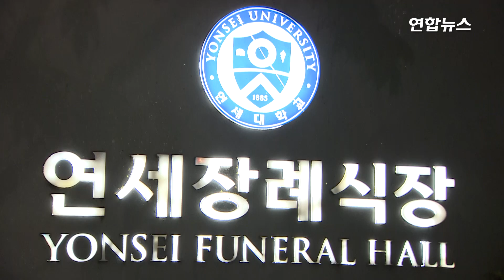김대중 전 대통령 장남 김홍일 전 의원 별세/ 연합뉴스 (Yonhapnews)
(서울=연합뉴스) 김대중 전 대통령의 장남인 김홍일 전 민주당 의원이 20일 오후 5시께 별세했습니다. 향년 71세.

    소방당국에 따르면 이날 오후 4시 8분께 서울 마포구 서교동 자택에서 김 전 의원이 쓰러졌다는 신고가 접수됐습니다.

    이후 김 전 의원은 신촌세브란스 병원으로 옮겨졌으나 오후 5시 4분께 사망 판정을 받았는데요. 정확한 사인은 알려지지 않았습니다.